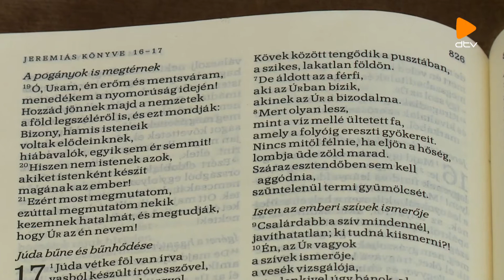Erőnk forrása (2019.05.16.)